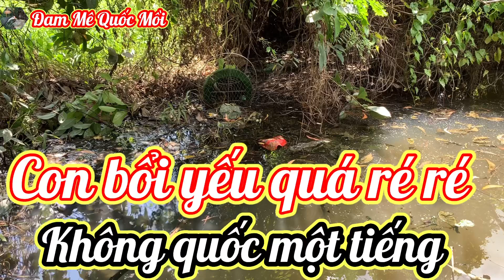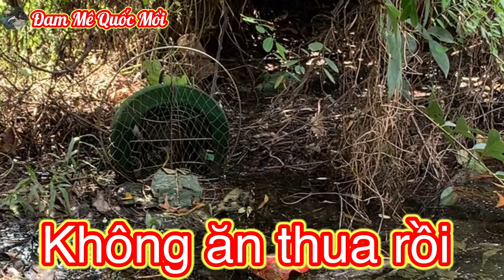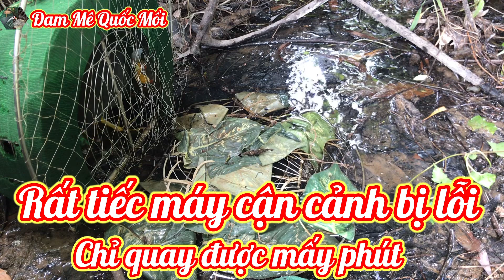Quốc mồi -Đi em mái bụi tre với em trống tìm cảm giác mạnh.Cái kết gặp bổi yếu quá .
Bẩy quốc đi hai em mồi tìm cảm giác gặp con bổi yếu quá nghe không đã